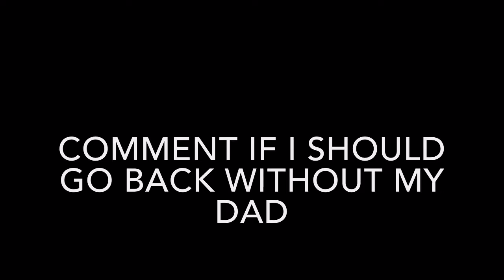Going To The Mirror World For The First Time **SCARY**